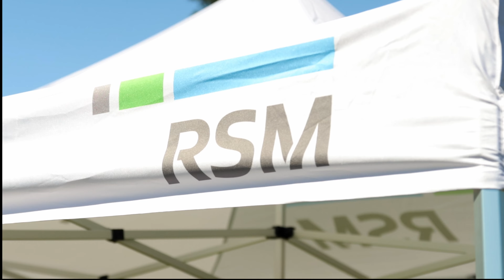RSM's Bay Area Golf Tournament 2024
Thank you to the friends and colleagues who joined us for the third Annual Bay Area Golf Tournament on August 26th at Crystal Springs Golf Course. It was a great day of networking, golf and raising money for Students Rising Above! Check out this video recap to relive all the fun.